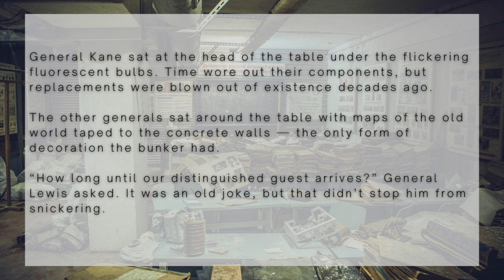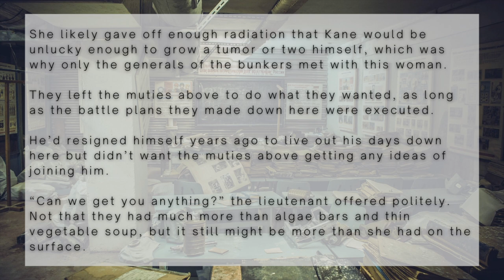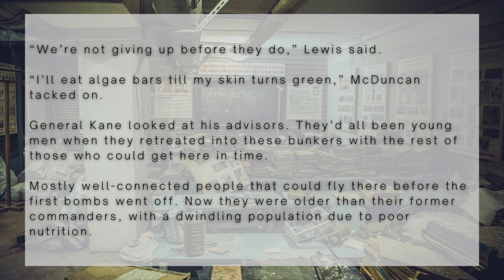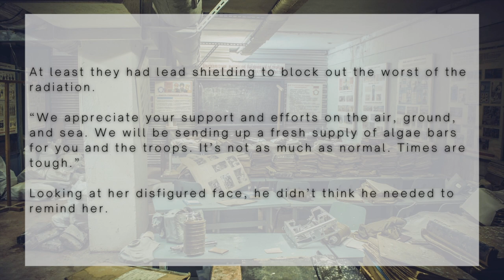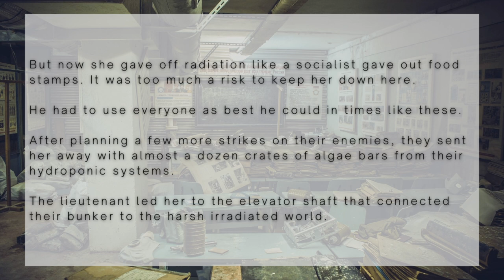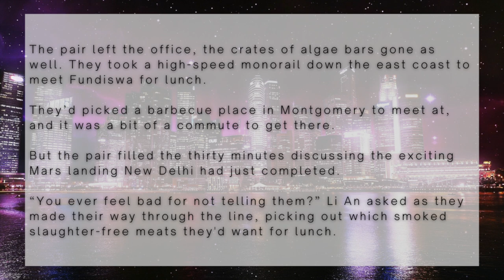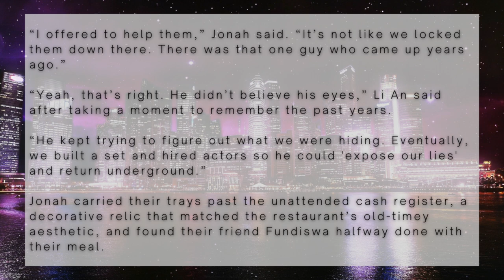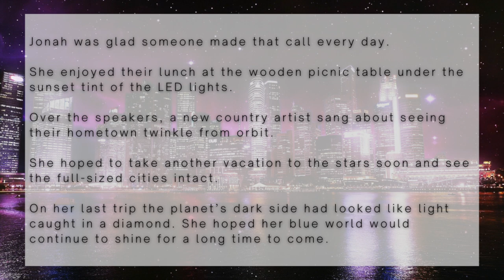Flash In The Pan - Dystopian Sci-fi Short Story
Flash in the Pan is a short dystopian science fiction piece about General Kane who knows life in the bunker is hard but the surface mutants certainly have it worse than him. He could be wrong, but that's not a world he wants to live in.
CW:  misogyny, ableism